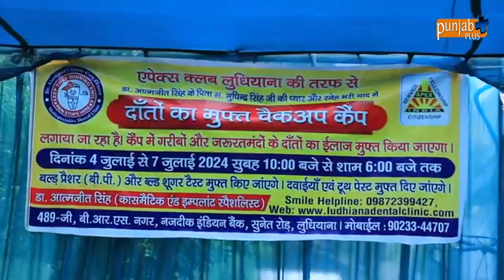DR. ATAMJEET’S SMILE CARE CENTRE (LUDHIANA)